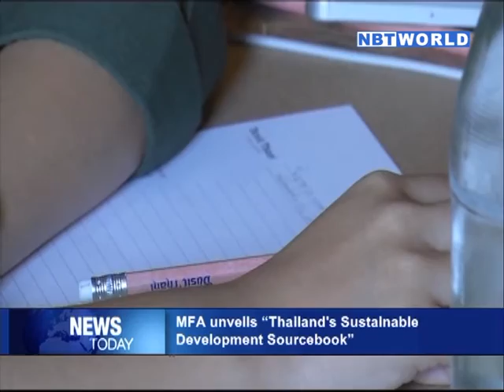Foreign Ministry unveils “Thailand's Sustainable Development Sourcebook”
The Ministry of Foreign Affairs has unveiled a book titled “Thailand's Sustainable Development Sourcebook”.